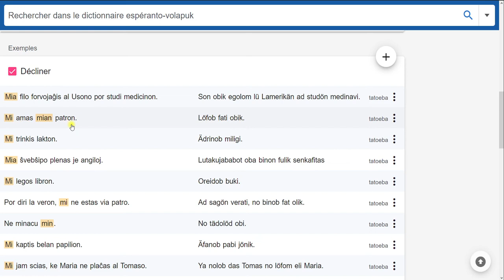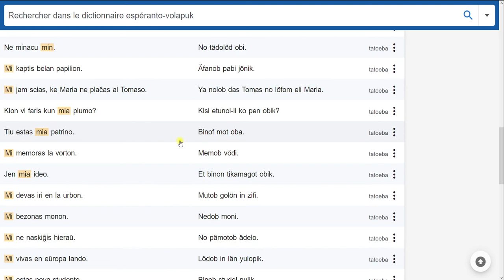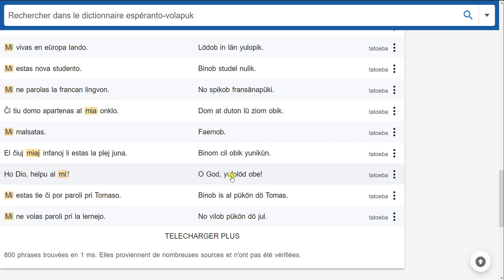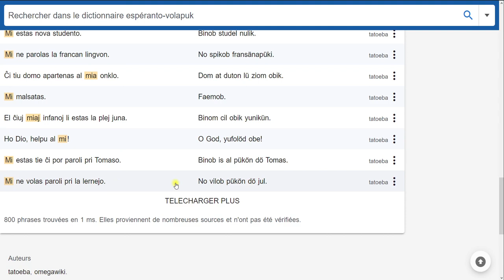Esperanto - Volapük, komparo de la pronomo Mi - Ob ( glosbe )